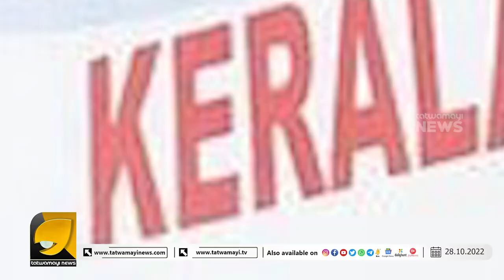മാമാ മാദ്ധ്യമങ്ങൾക്ക് കണക്കിന് കൊടുത്ത് തുറമുഖ വിരുദ്ധ സമരക്കാർ I VIZHINJAM PROTEST